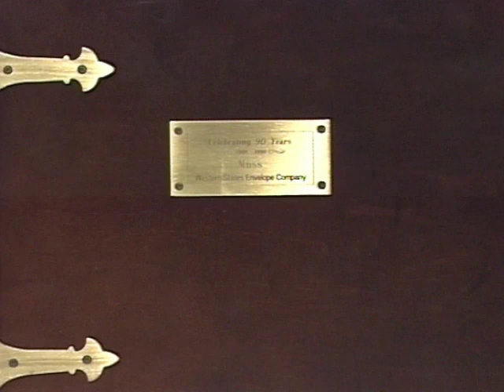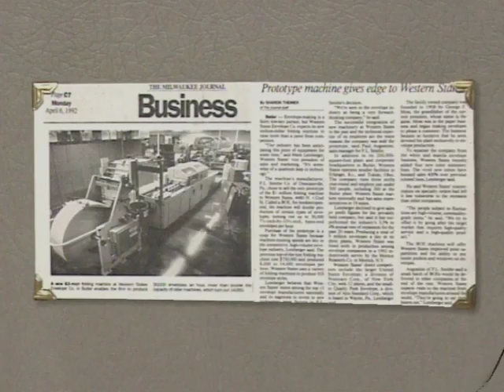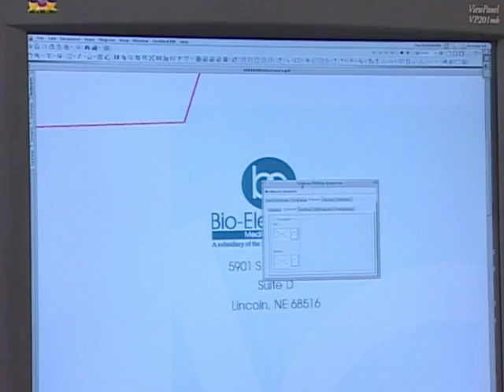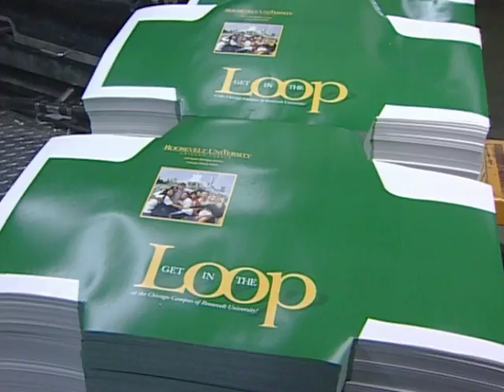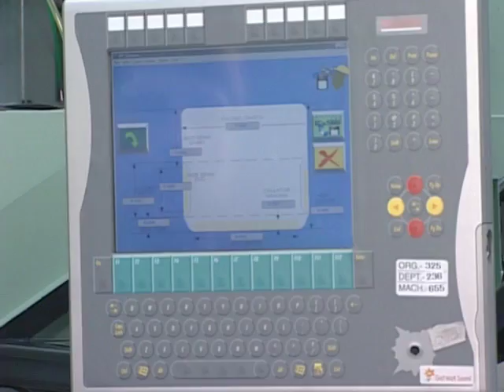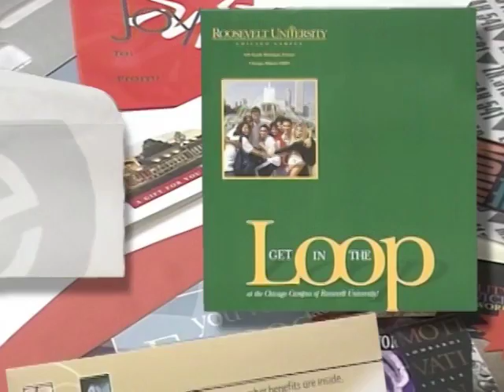Corporate Tour - Western States Envelope and Label